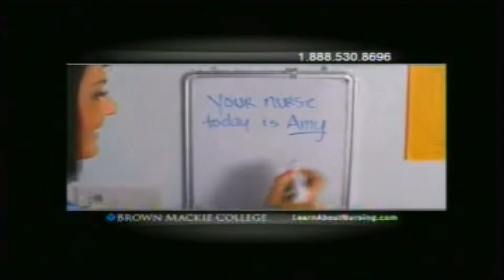KOKI Fox23 Tulsa Commercial 10/23/2013 final